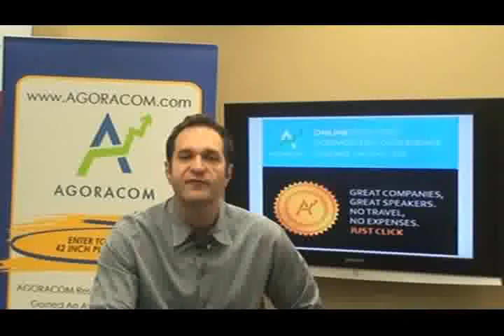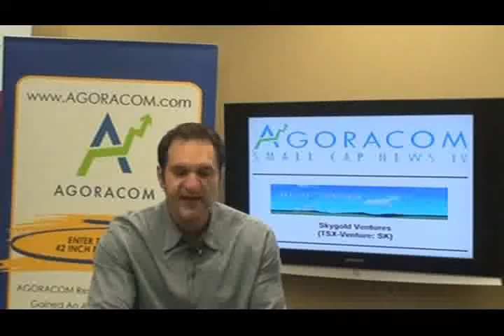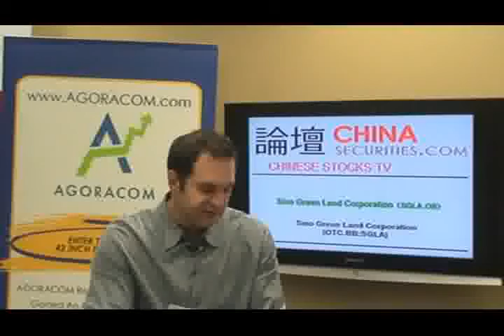AGORACOM Small Cap TV - November 19, 2009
Today's show features:

Noront Resources - TSX-V:NOT   $1.50,
Skyline Ventures - TSX-V:SK   $0.13,
Sino Green Land Corporation - OTC BB:SGLA   $0.12